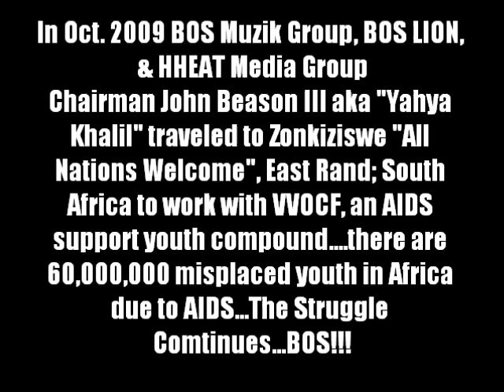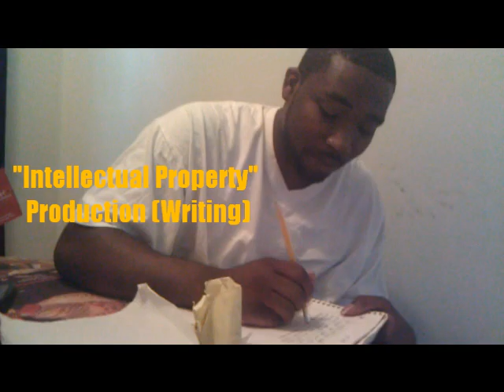A Place Called The Ghetto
Big Chef Ft. Chalo aka Chuck P. (label: BOS Muzik Group) Album: "HUSH" Big Chef/ "Glovernment" BOS Muzik Group.  This video was partly shot in the East Rand, South Africa in Johannesburg & Zonkiziswe as well across the Atlantic in Benton Harbor & Kalamazoo MI. Chairman John Beason III aka Yahya Khalil, on behalf of BOS Muzik Group, HHEAT Media Group, BOS LION & HHEAT LION Foundation, traveled to the Ghetto's of South Africa to see and participate in the Post Aparthied Struggle in Africa's most stable country. The Struggle is Universal. BOS!!!